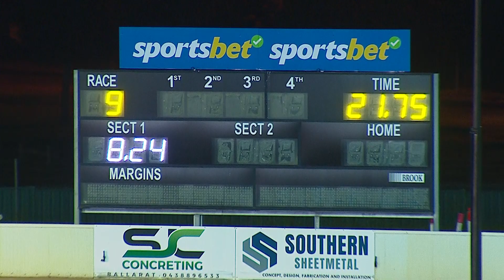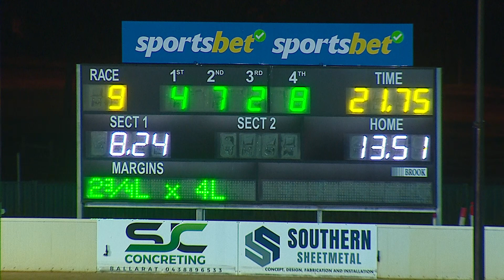BAL WED 07 DEC 22 R9